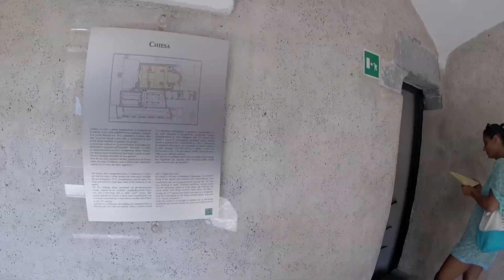ESTATE 2017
ESTATE!!!